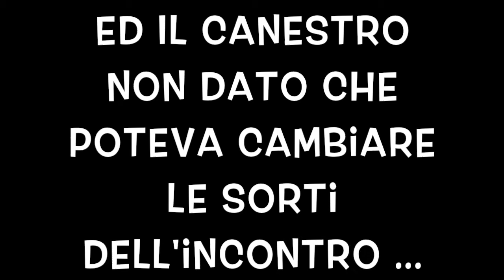VideoSettimanaMBSU16Elite Federico Verde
U16 Elite 7° giornata ritorno
Domenica 12 marzo 2017 ore 15:00
Pala Einaudi
Moncalieri BS - Arona 58-63